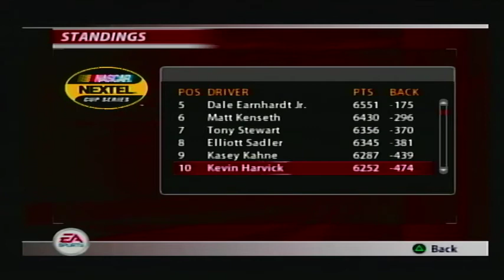Nascar 2005 CFTC (Race 34/34) Ford 400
It all comes to this one race Kurt Busch, Ryan Newman and Jimmie Johnson fight for the championship all 3 separated by 91 points.  Who will win the Nascar 2005 Championship?